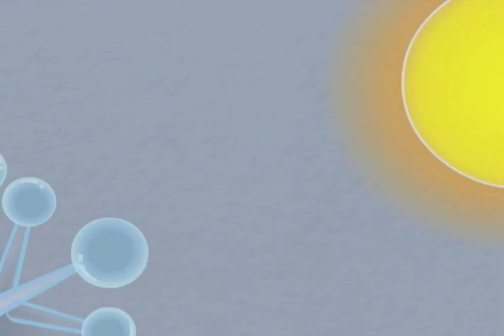Drop With Faith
Drop with faith is an 8-minute Christmas story about a rain drop named Crystal who's afraid to jump from a cloud. A new found friend, grabs her hand and off they jump into a changing new world where Crystal learns about the birth of Jesus.